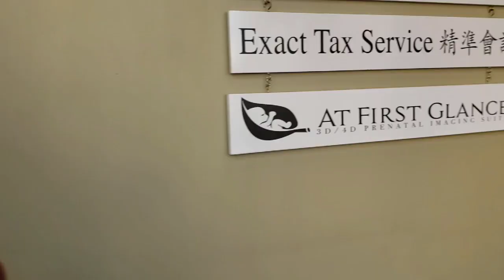Awaiting Baby Carias - Episode 2 - 3D Ultrasound Gender Reveal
Alejandro and I went to At First Glance Ultrasound Studio in El Cerrito to find out the gender of Baby Carias! Do y'all think boy or girl? Leave your guesses in the comments! 💙💖